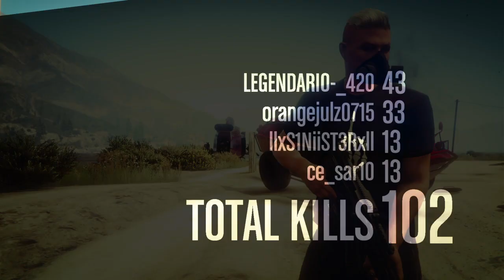Grand Theft Auto V_20240801020721